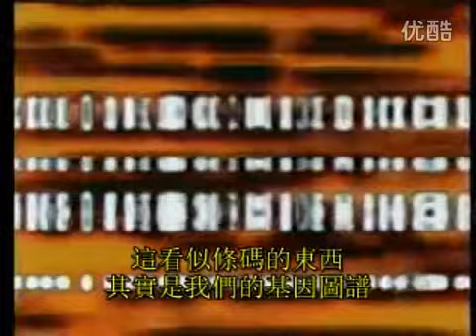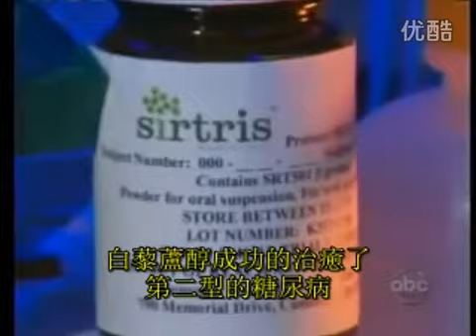美商婕斯白藜蘆醇超抗氧化!